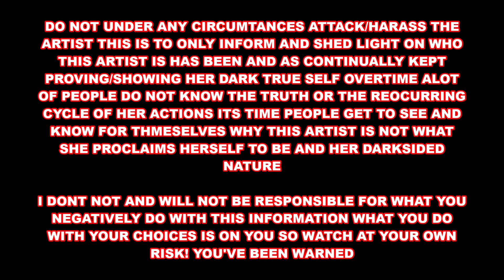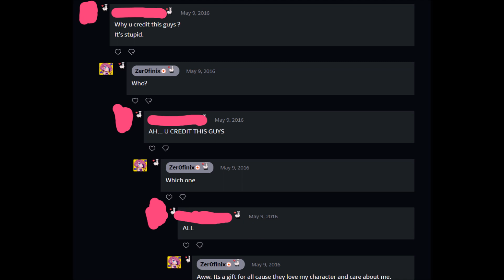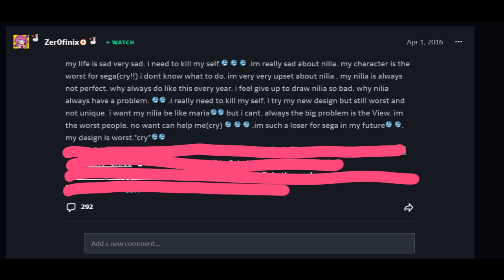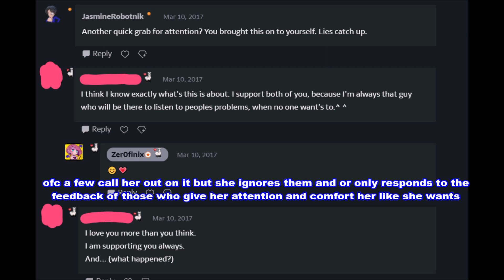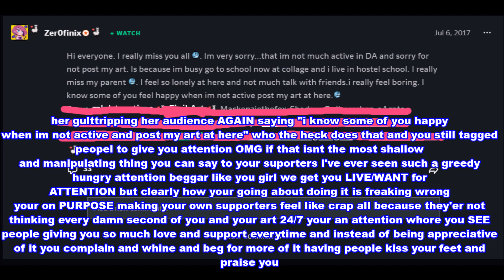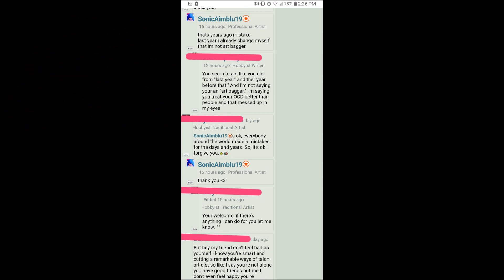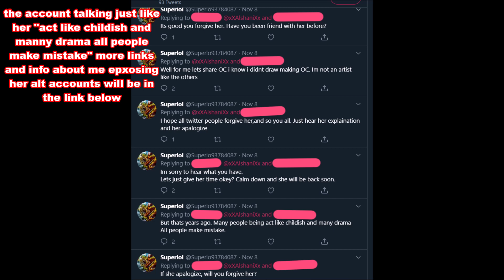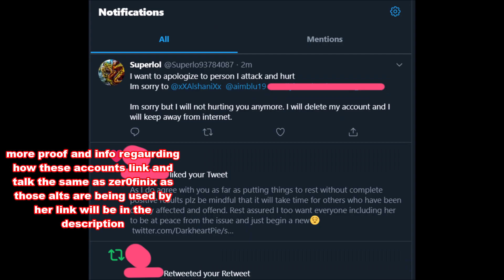Vunneikoo / Zer0finix Documentary Fake Repeated Apologies, victimizing, Narcissism, Manipulation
hey guys back again with more info and what were going to be talking about today is basically go into more  dark deeper depths and speaking up and revealing some of the victims that have been subjected by Vunniekoo on Instagram aka zer0finix's new name once sonicaimblu19 and niliamaria1 some still that have yet to be publicly due to the issues being made anonymous by most of them but well be talking about it and around it as they link to other cases we will also go over her behavior and how she weaponized her audience and manipulate people to control them and make them feel low of themselves and her always putting herself in the victim chair

 after doing research and coming down to the final conclusion of zer0finix actions for the course of 6 years and her undying refusal to really "changed" i have deduced that zer0finix is a female adult NARCISSIST/Pedopihlie/pathological liar/manipulator, and child groomer and child manipulation exploitation you will now see it for yourself and more as these videos come along these all need to be heard and spread the word so others can see for themselves who they've been really supporting this whole time

for certain parts of the video i decided to share and put links down description for proofs post and other sources regarding this artist zer0finix now named Vunniekoo on ig zer0finix does not want things to spread anymore then it already is by keep quite on deviantart and keeping her followers/supporters on Instagram at bay

link of Jasmine robotniks video of zer0finix years ago 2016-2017
nilimaria1 rant (old) credit to jasmine for allowing me to use her vid in mine

proof of the drama and everything that went down with me and zer0finix/funneko and not just form me others post from artist and other sources you can also look up in twitter/DA/IG under zer0finix/sonicaimblu 19 and fine other sources from others about her the links will linked to zer0finix and her actions against me, others now talking about her alt accounts i called her out for using them to frame, attack, harass, stalk and follow me and others also use her alt account self advertise herself to sega and other artist and even use the accounts to self-harm herself and make people forgive her and have pitty on her theres a lot more that will be discussed here

comics, elina and art by zer0finix

The recent drama zer0finix has done this year last march

kinda recent stuff she did to another ex-friend of hers last year July

sources/links intel
the most recent spoken about zer0finix/funneko/ now vunneikoo_ on deviantart april 5th

zer0finix's alt suspicious account MyAngelLover1 and her other account superlol937 which is nor longer active and has been deleted after being exposed
her alt accounts that was discovered named in order
1.Bingbon73631652, (banned and suspended)
2.superlol93784087, (deactivated and deleted)
3.MyAngelLover1 (still there but not active)
4. @Thetinything (still there but not active not sure if it was her or not but it was awfully suspicious)